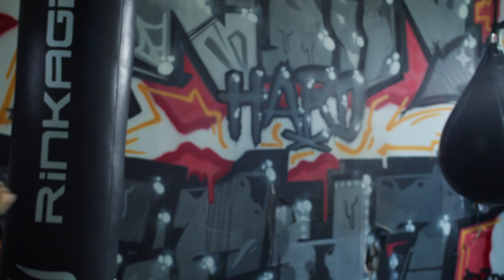Qui sera le futur président de la FMMAF ? - MMA EXTRA ROUND EP45